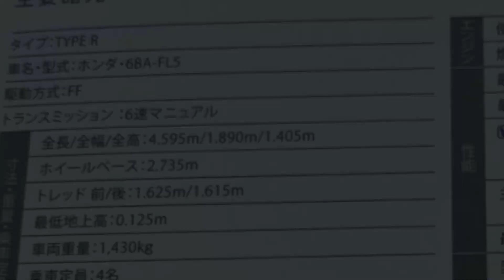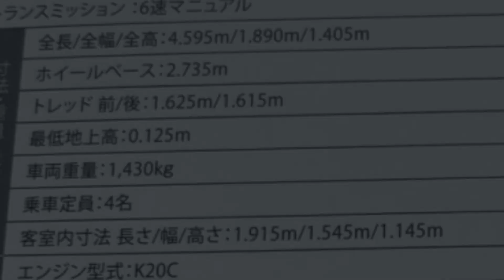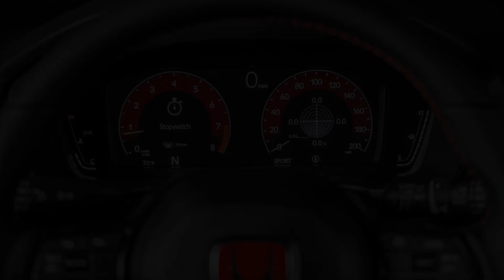2023 Honda Civic Type R: 315 HP and Improved Engine Cooling | Car Specs Revealed | Animetroh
2023 Honda Civic Type R: 315 HP and Improved Engine Cooling | Car Specs Revealed | Animetroh

The Honda Civic Type R is a series of high-performance hatchback/sedan models based on the Civic, developed and produced by Honda since September 1997. The first Civic Type R was the third model to receive Honda's Type R badge (after the NSX and Integra). Type R versions of the Civic typically feature a lightened and stiffened body, specially tuned engine, and upgraded brakes and chassis, and are offered only in five- or six-speed manual transmission. Like every other Type R models, red is used in the Honda badge background to give it a special sporting distinction and to separate it from other models.

The first Civic to receive the Type R badge was introduced on August 19, 1997, as the EK9. The EK9 shared many characteristics with the Integra Type R DC2/JDM DB8 such as omission of sound deadening and other weight reduction measures, a hand-ported B16B engine, front helical limited-slip differential and a close-ratio transmission. The B16B engine boasted one of the highest power output per liter of all time for a naturally aspirated engine with 185 PS (136 kW; 182 hp) at 8,200 rpm.

The sixth-generation Civic Type R was introduced on July 20, 2022. Designated under the model code FL5, it will be built in Yorii, Saitama, Japan, where the regular Civic liftback for the Japanese market is also built. The FL5 Civic Type R is considered to be less aggressive in design compared to its predecessor with less prominent decorative vents and smaller air outlets. It uses a smaller 19-inch wheels compared to the previous generation which had 20-inch wheels.

The FK8 Civic Type R has won many accolades and awards. It was crowned Top Gear Magazines Hot Hatch of the Year 2017, it was also voted International Editors’ Choice and overall Car of the Year 2017.